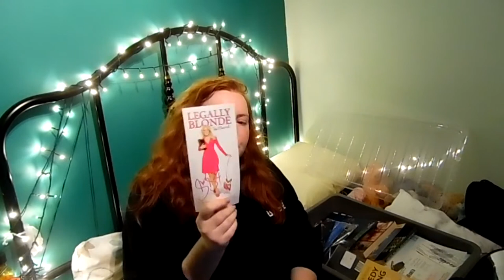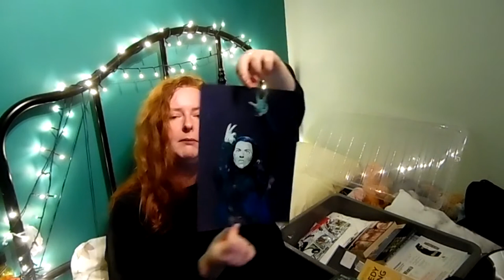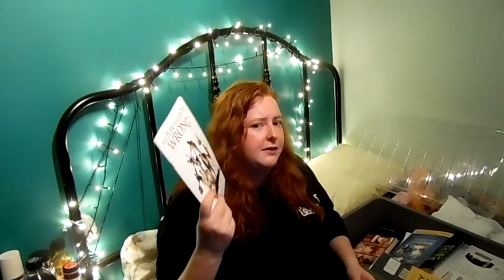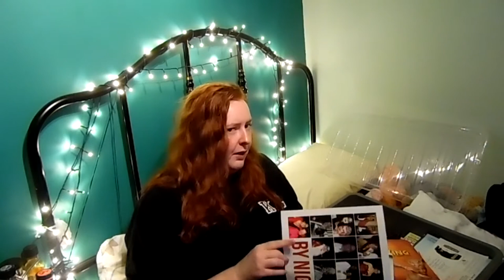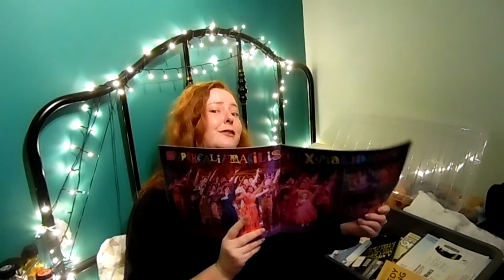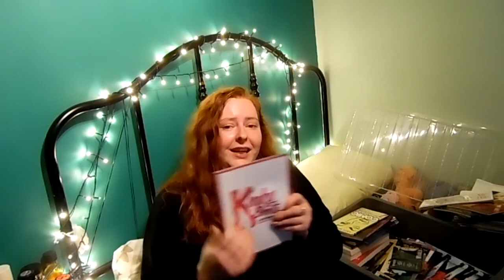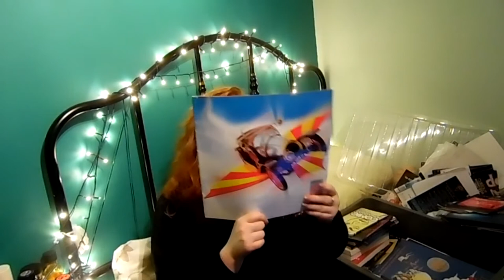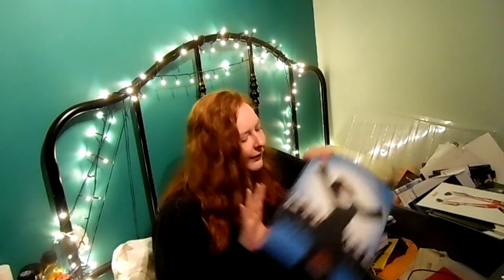My Theatre Programme Collection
Today's video i thought i'd take a look through my old west end programme collection as i'm missing theatre a lot right now and anyway i can relieve it is amazing! I let you know my thoughts and opinions on some of the shows and show you inside some of my favourite production photos!

 Please leave any video suggestions you have down below and let me know some of you favourite under appreciated musicals i love finding new musicals to listen too!

Hope you're all keeping safe and well!
Love, Katie x